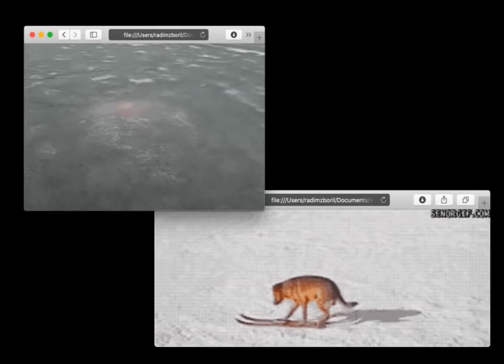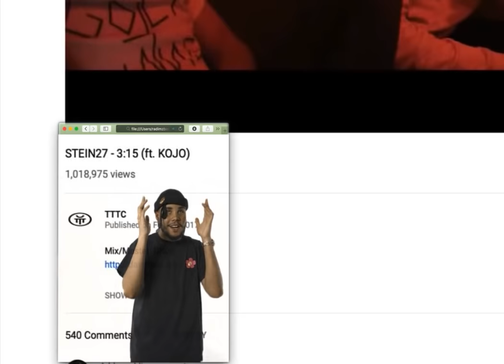SHXRTY & KOJO – M140 (Oficiální videoklip)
Stahuj a pouštěj track "M140" který najdeš na novém "Y2K (EP)"

text, rap: SHXRTY & KOJO
hudba: Essei, Aaantikrist